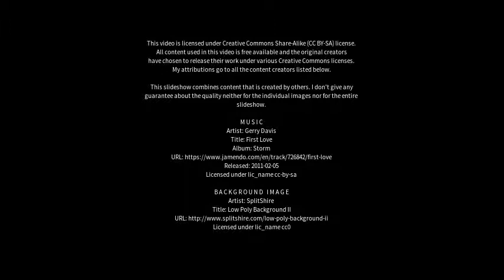Best places to visit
Best places to visit - Wetter (Germany) Best places to visit - Slideshows from all over the world - City trips, nature pictures, etc.